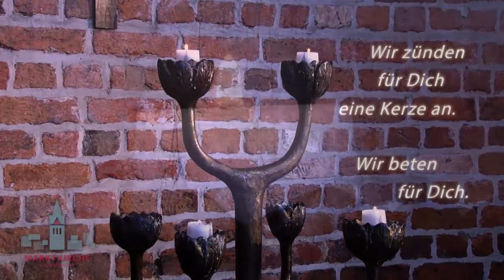Geistlicher Impuls am 19.04.2020